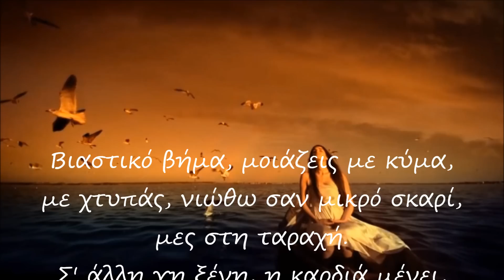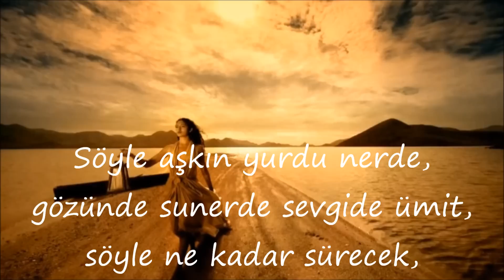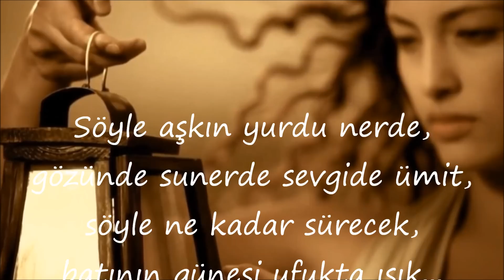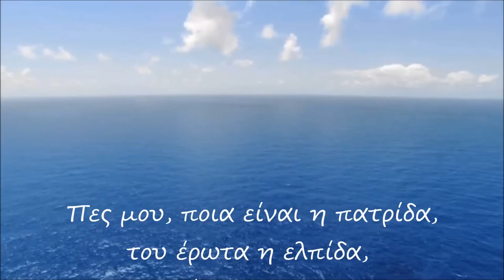Αρχιπέλαγος ~ Archipelagos / Πασχάλης Τερζής feat. Μαρίνα Μανωλάκου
Αρχιπέλαγος ~Archipelago ~Takımadalar
Στίχοι: Κώστας Μπαλαχούτης
Μουσική: Χρήστος Παπαδόπουλος

Πρώτη εκτέλεση: Πασχάλης Τερζής & Μαρίνα Μανωλάκου

Βιαστικό βήμα, μοιάζεις με κύμα,
με χτυπάς, νιώθω σαν μικρό σκαρί,
μες στην ταραχή.

Σ' άλλη γη ξένη, η καρδιά μένει
μου μιλάς, βρίσκω άγνωστες φωνές,
λέξεις μυστικές...

Söyle aşkın yurdu nerde,
gözünde sunerde sevgide ümit,
söyle ne kadar sürecek,
batının güneşi ufukta ışık.

Φωτεινο βλέμμα, νιώθω το αίμα
με κοιτάς βρίσκω όσα μου `χουν πει,
μύθοι μαγικοί...

λέξεις μυστικές...

Πες μου, ποια είναι η πατρίδα,
του έρωτα η ελπίδα, στα μάτια σου το φως,
πες μου πόσο θα κρατήσει,
ο ήλιος απ τη δύση,
στο αρχιπέλαγος...